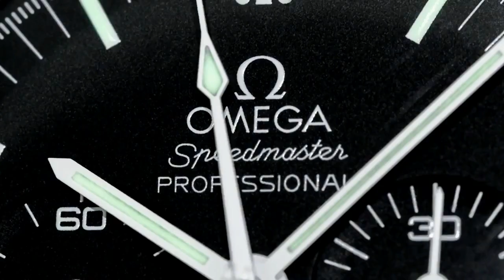Ditch the Hublot for wrist watch perfection - ARCHIE SAID IT MUST GO